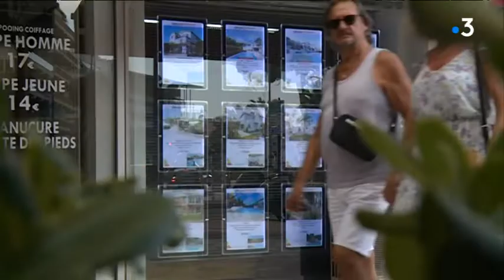Comment s'habiller en période de canicule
Quand on travaille pendant l'été, difficile de ne pas céder à la tentation du short et des chaussures ouvertes. Des vêtements légers qui aident à supporter la chaleur mais pas toujours tolérés par les employeurs.
Intervenants :  Arnaud Delcasse, cofondateur de la start-up Scity.coop, Pascal Merite, directeur de l'agence immobilière Nestennulie Bregier, présidente de la société immobilière Vues d'azur.
Equipe : V. Le Roux, R. De Silvestro et J.Juvigny